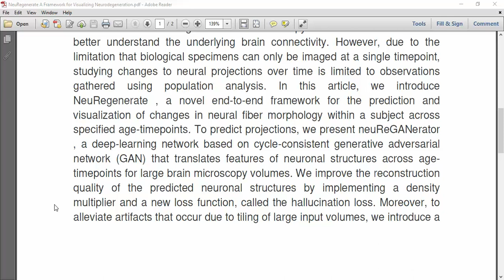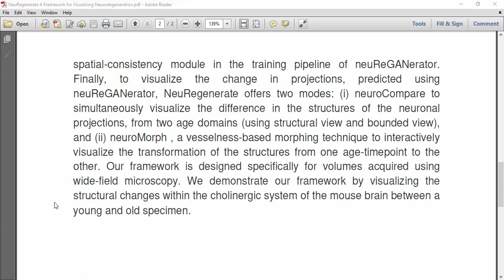NeuRegenerate A Framework for Visualizing Neurodegeneration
IEEE PROJECTS 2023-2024 TITLE LIST

* Complete Source Code
* Complete Documentation
* Complete Presentation Slides
* Flow Diagram
* Database File
* Screenshots
* Execution Procedure
* Video Tutorials
* Supporting Softwares

Support Specialization
* 24/7 Support
* Ticketing System
* Voice Conference
* Video On Demand
* Remote Connectivity
* Document Customization